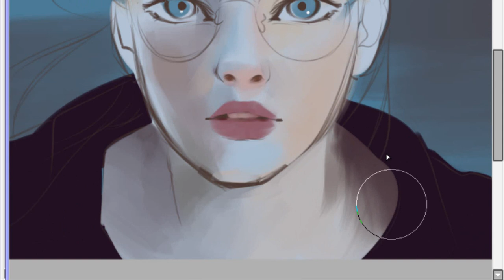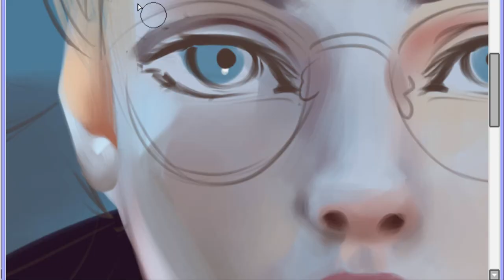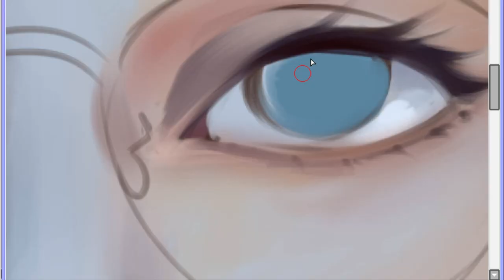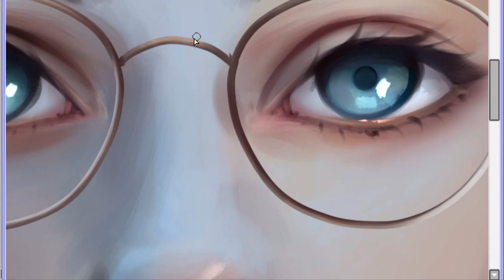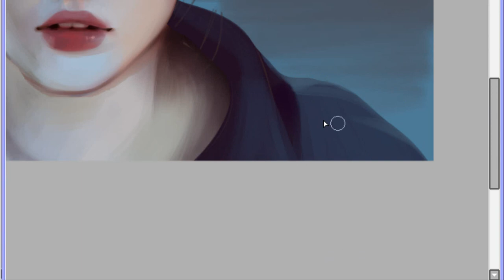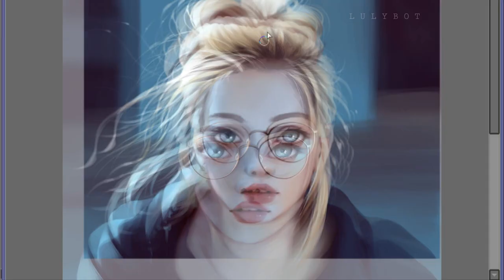Speed Paint- Photo study- Paint tool sai- Lulybot